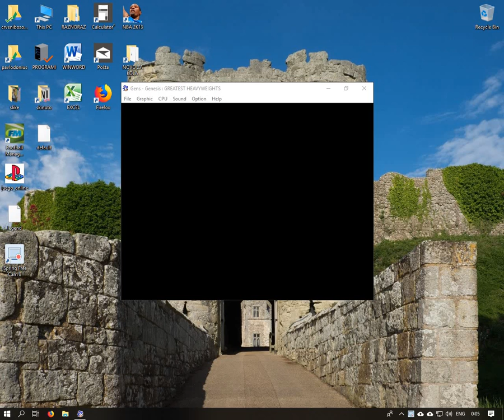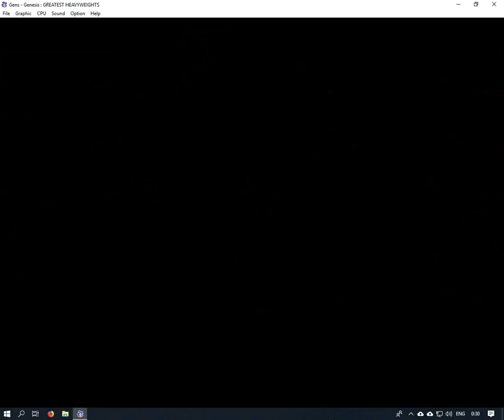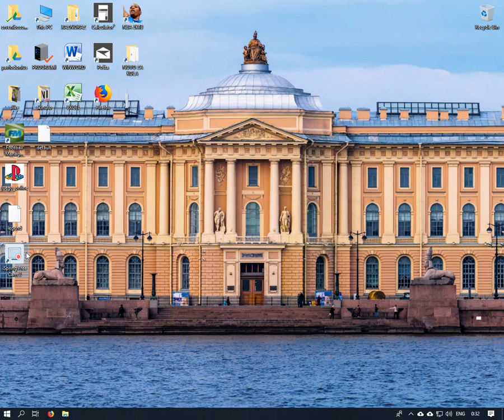Ali vs Frazier, Greatest Heavyweights, SEGA Clash!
Demo match between legendary boxing fighters on emulator of legendary gaming platform, let's see who's gonna win!